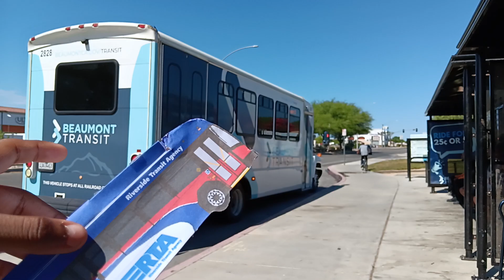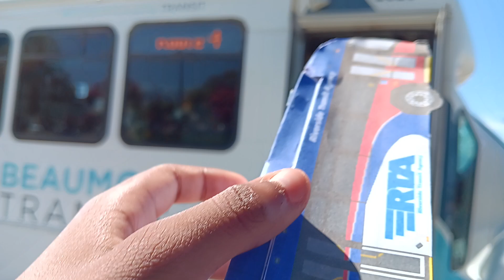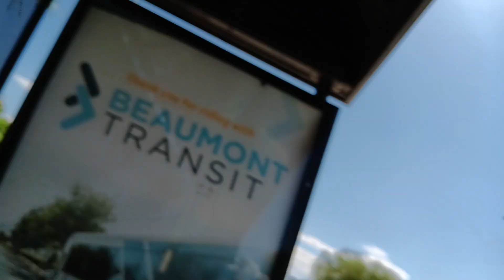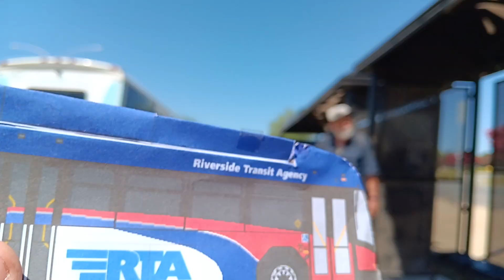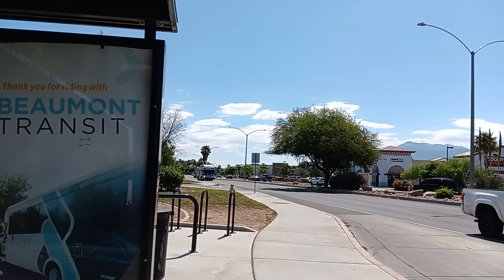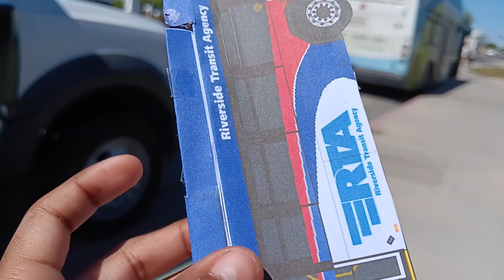Best Day Off My Life A lot of Buses and lots of fun thanks